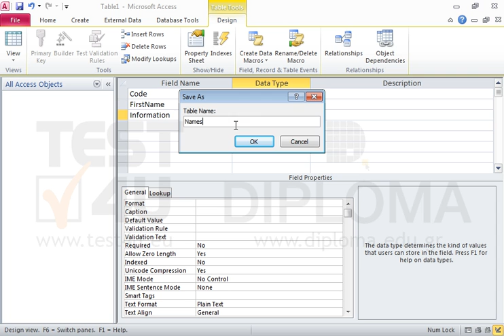Create a new table displaying the following fields: 1st field:Name: Code,type of data:...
Create a new table displaying the following fields:
1st field:Name: Code,type of data: AutoNumber
2nd field:Name: FirstName,type of data: Text.
3rd field:Name: Information,type of data: Memo.